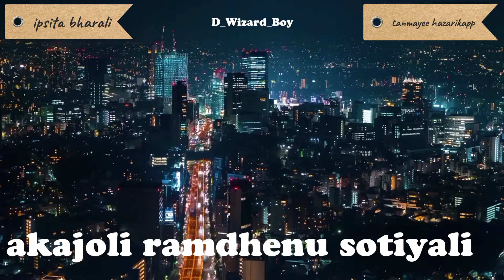unplugged cover song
original About

Artist: Abhi Saikia

Featured artists: Kangkan Rabha, Shankuraj Konwar

Album: Jolopropat

Released: 2018

Genre: Dance/Electronic